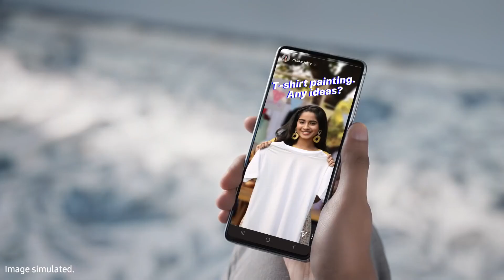Samsung Galaxy Note10 Lite | Unleash your creativity